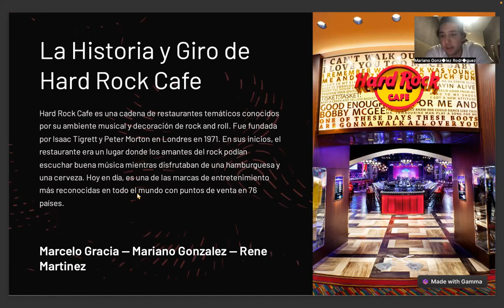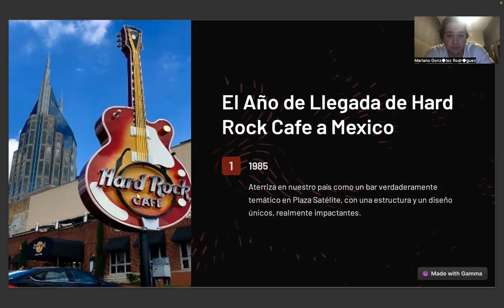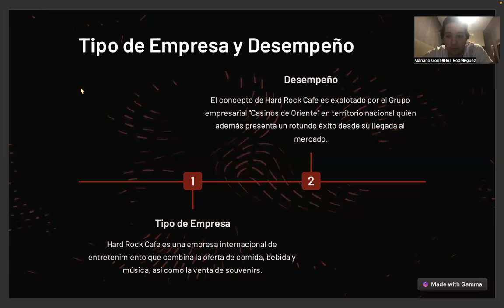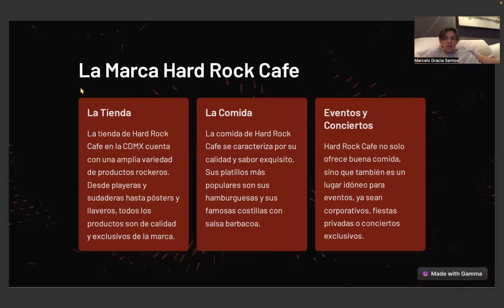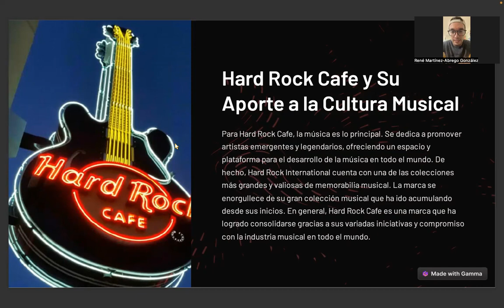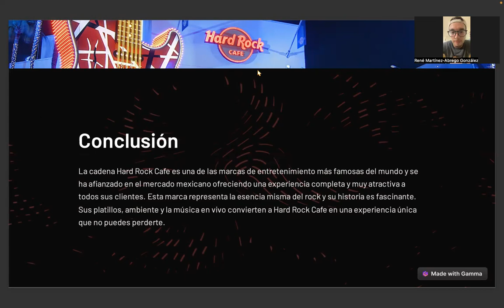hard rock cafe